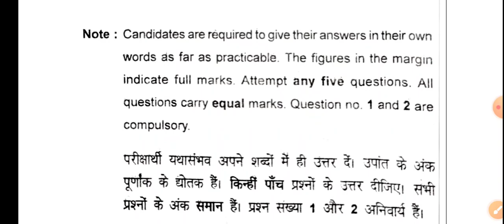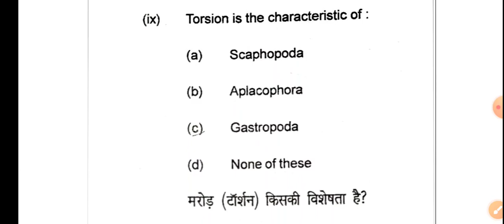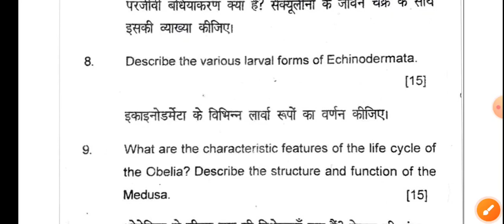B. Sc Part - 1 Zoology Honours Paper - 1st (2023)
B.Sc Zoology Honours Part :-3 .Paper 5. (Biochemistry) Playlists Link :-

Patliputra university , patna (Zoology Honours , paper :-4 ,  B.Sc Part :- 2. Previous year questions (PYQs))... Playlists link :-

Patliputra university , patna (Zoology Honours , paper :-3 ,  B.Sc Part :- 2. Previous year questions (PYQs))... Playlists link :-

Part :-1,2,3.

 B.Sc part :-2 Paper 4 .  Playlist Link :-

All  About Chordata B.Sc part :-2 . Playlists link :--

Patliputra university , patna (Zoology Honours , paper :-1 , Part :- 1 . Previous year questions (PYQs))... Playlists link :-

Patliputra university , patna (Zoology Honours , paper :- 2, Part :- 1 . Previous year questions (PYQs))... Playlists link :-

Patliputra university , patna ( Chemistry Subsidiary Objectives ) , Part :- 1 .. Playlists Link---..

General Characters , Classification and types of several phylum Playlist link

All about protozoa , Playlist link --

Ashit Yadav.